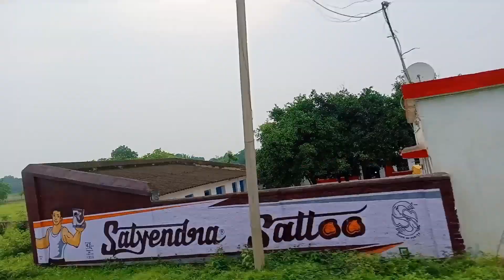Chaibasa to jhinkpani bipass new road travel,Chaibasa to Jagarnathpur main road.(@VladandNiki ).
Chaibasa to jhinkpani bipass new road travel,Chaibasa to Jagnath pur main road.(@VladandNiki)

This road is very nice travel .Bus traveling video . jagannathpur to chaibasa main road, very long drive road.